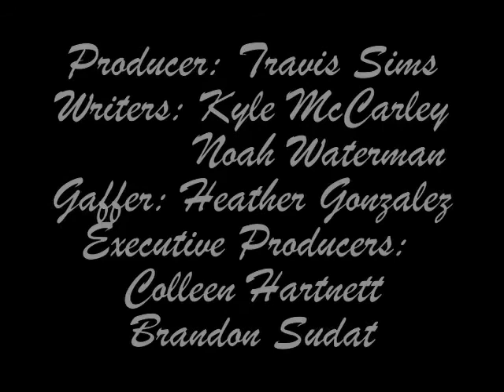Regards to the Ferryman: Episode 1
You'd never think it'd be this hard to shoot someone.